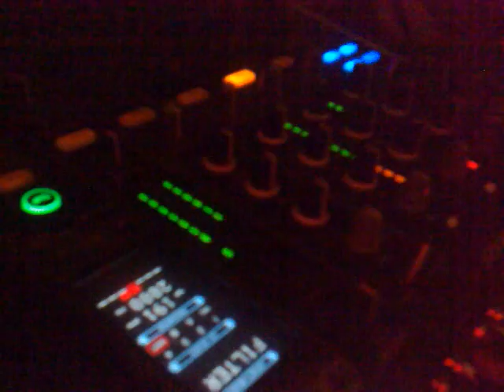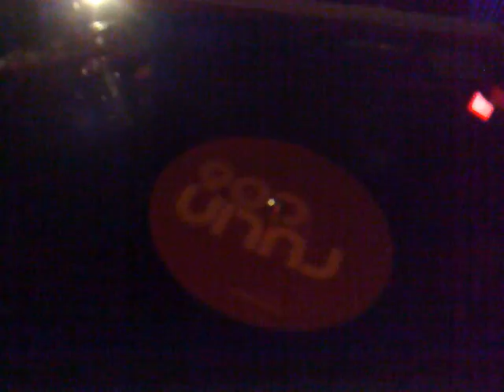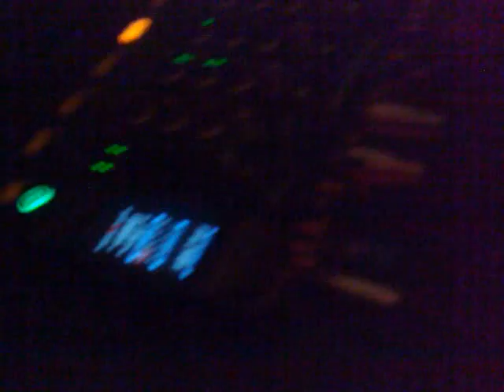DJ HOUSE MUSIC LIVE MIX UP CLOSE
Lee Railton having a mix on the 1's & 2's down the Imperial, Weston-super-Mare